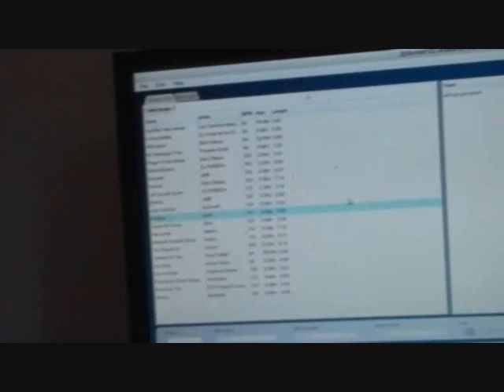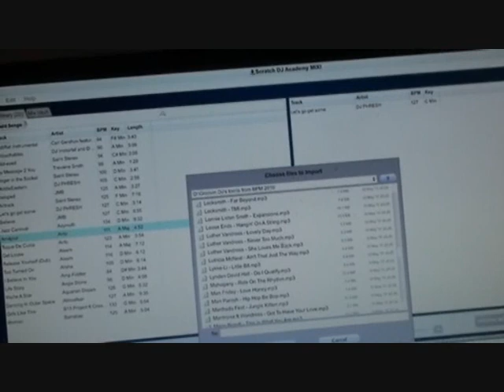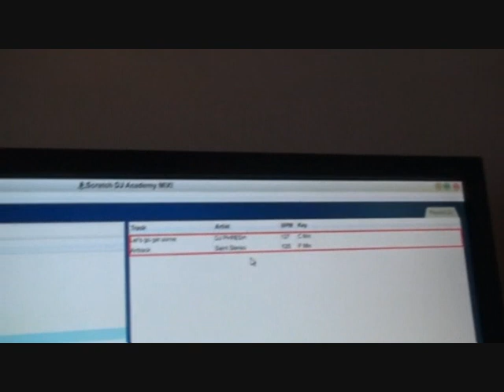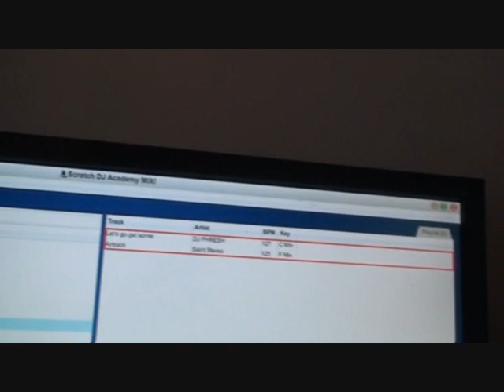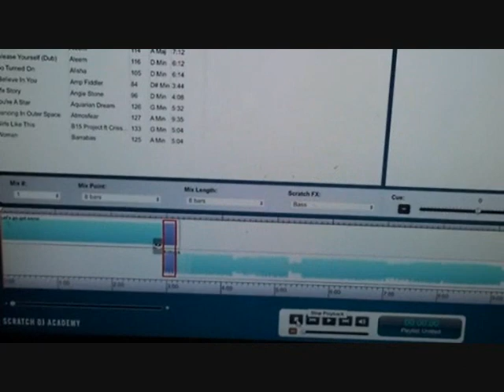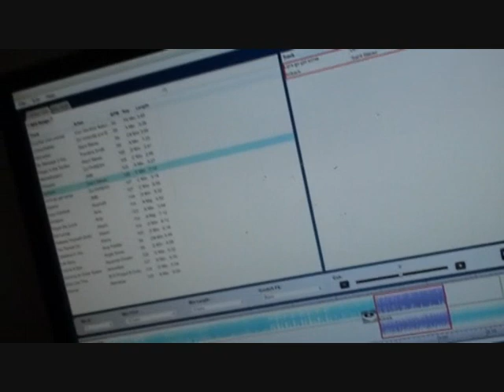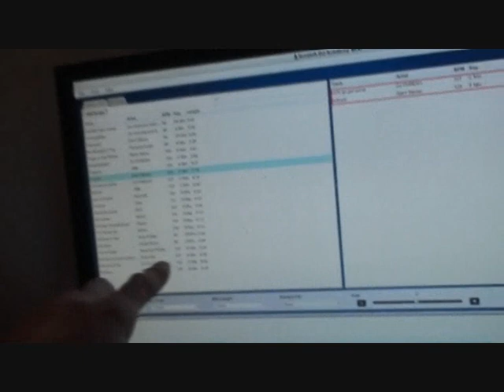stanton Scratch DJ Academy MIX Software